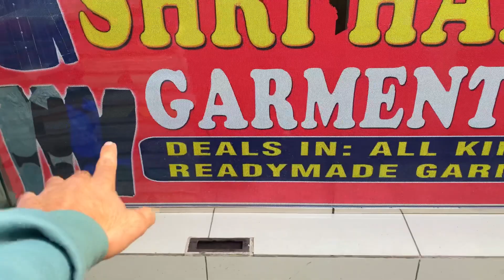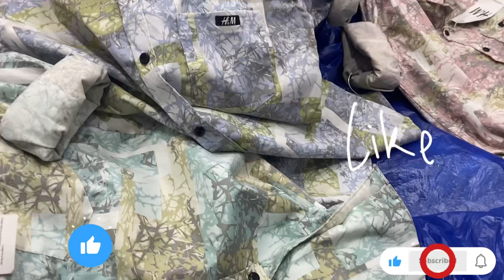2024 Ludhiana Wholesale Shirts ₹ 150 Starting | Ludhania Cloth market | Shri Hari Garments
2024 Ludhiana Cheapest  Wholesale Shirts Manfacturer | ₹ 150 Starting | Shri Hari Garments |